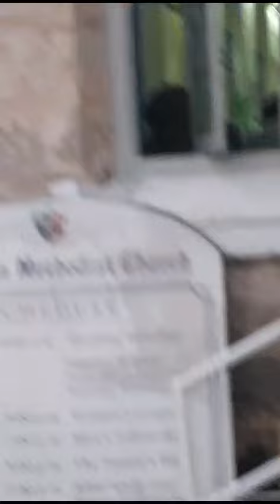Church Service, Barbados. Love/hug/be gentle with yourself. Protect your mental health - always.